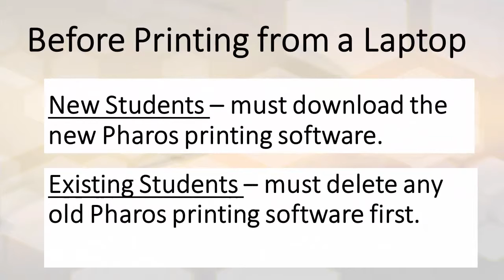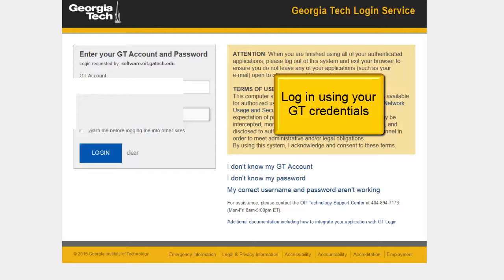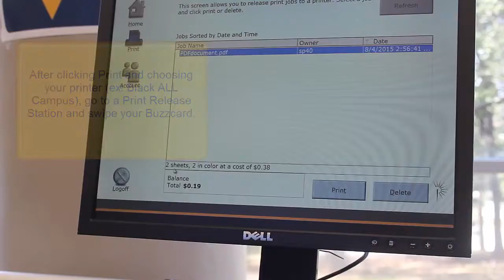Student Printing Downloading Software for Laptop or Desktop Printing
How to print from a laptop or desktop using new Printing software and Georgia Tech printers.